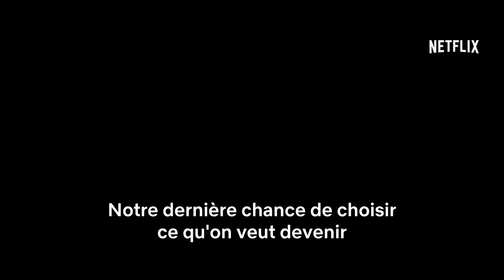The Last Summer | Bande-annonce officielle [HD] | Netflix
Sur le seuil de l'âge adulte, un groupe d'amis fait de nouvelles rencontres et en réévalue d'autres, pendant leur dernier été avant la fac. K.J. Apa, Maia Mitchell, Jacob Latimore, Halston Sage et Tyler Posey jouent dans le nouveau film Netflix THE LAST SUMMER, disponible le 3 mai.